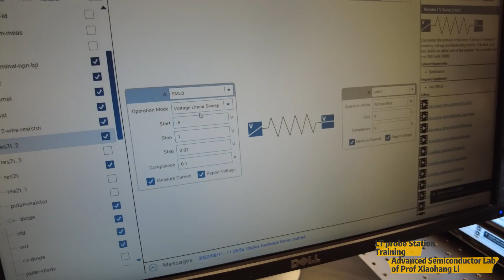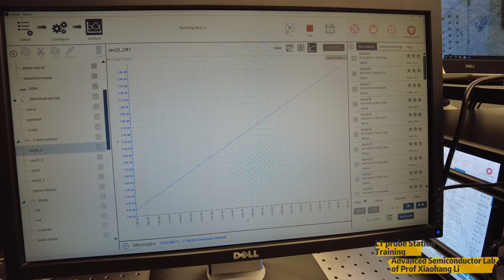(Updated) Keithley semiconductor analyzer 4200 and probe station training by José Manuel Taboada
Keithley 4200 is a state-of-the-art semiconductor analyzer which is powerful to measure IV and CV characteristics. The IV range is 1A to 100fA, 200V to 1μV, 20Watt. The CV frequency range is 1KHZ-10MHZ. The LT-HT probe station offers a wide range of -196 C (77K) to 300 C to characterize interesting temperature-dependent properties.